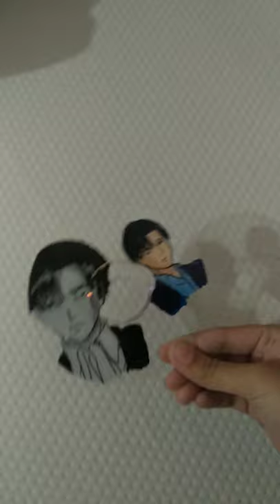CD Painting ... Attack on Titan... LeviAckermann anime....